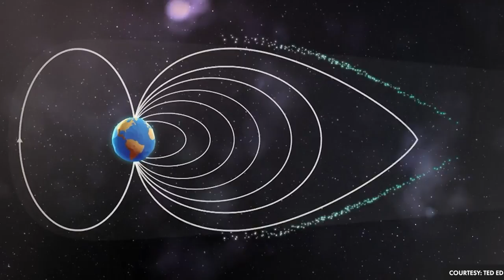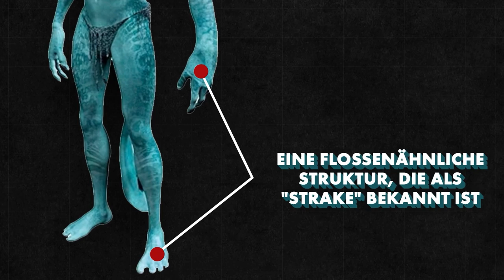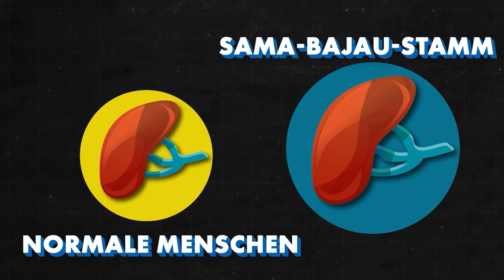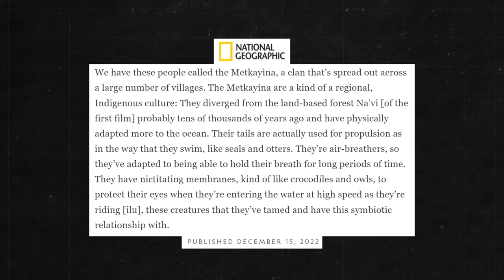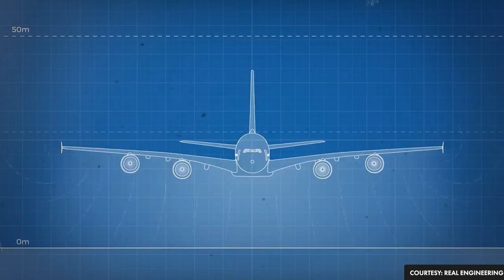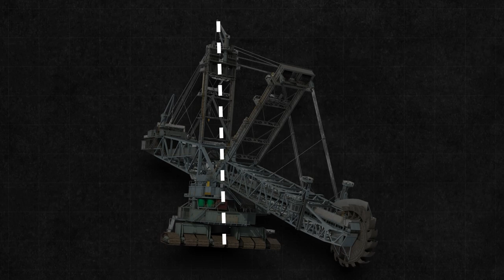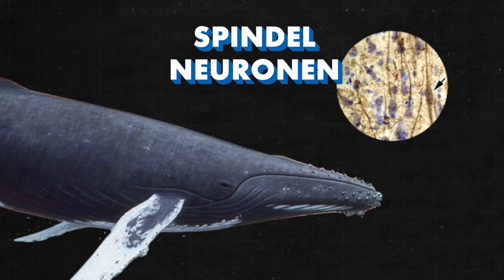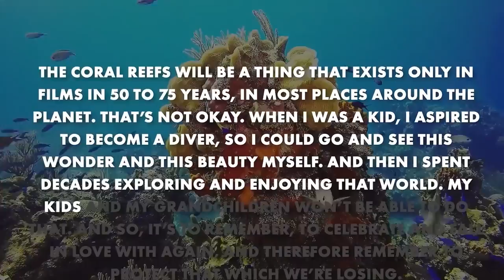Die Traurige Wahrheit von Avatar 2 | Way of Water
In diesem Video sprechen wir über die Hintergründe und parallelen zur echten Welt vom Kinokassen sprengenden Blockbuster Avatar 2. Denn dieser Film hat weitaus mehr zu bieten, als atemberaubende visuelle Effekte und fasziniert erneut auf seine ganz eigene Weise.